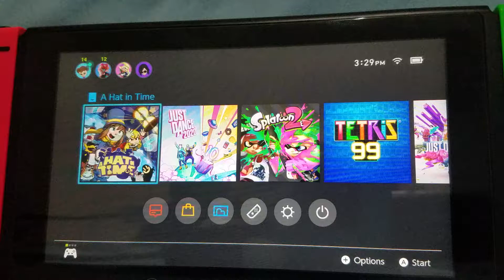smug kid (A Hat in Time #1)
Discord- thumbyyy hates agent 3#6032

Awesome Channels!